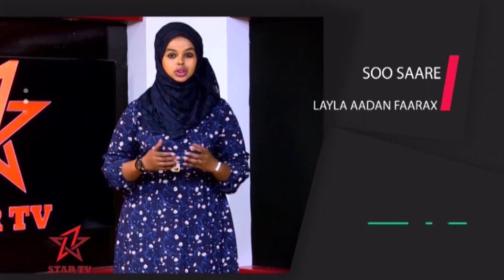DAAWO BARNAAMIJKA HAWEENKA STARTV